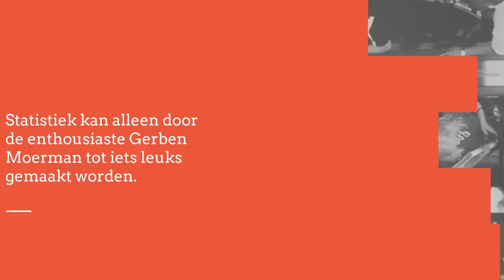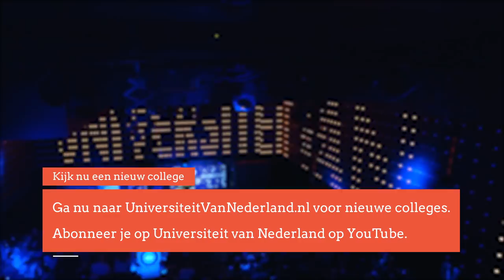Hoe doe je goed en betrouwbaar wetenschappelijk onderzoek? (4/5)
Het interview is één van de belangrijkste gereedschappen voor een sociaal wetenschapper. Om onderzoek te kunnen doen moet je als socioloog weten wat er in iemand omgaat. Maar hoe stel je de juiste vragen? En hoe zorg je ervoor dat je interviewkandidaat goede antwoorden geeft? In dit college doet dr. Gerben Moerman een handreiking.